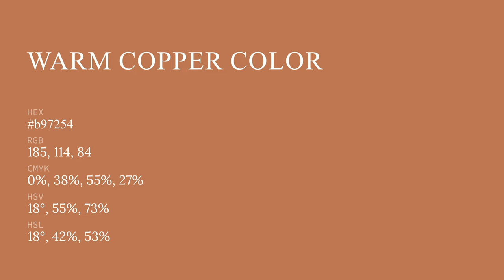Warm Copper color b97254 hex color - Orange color - Cool color b97254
What color is Warm Copper ? b97254 hex color - Orange color - Cool color b97254

Hex b97254 Color Code is also known as Warm Copper color.